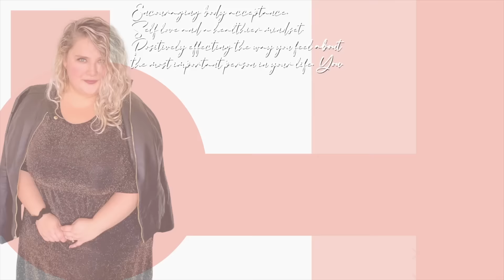MY WORST HAUL YET | SHEIN TRY ON HAUL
You guys, when I say this is my worst haul yet, I mean it. I ordered 500 dollars worth of shein clothes to try on with you all so I will be sharing them across the next couple of weeks. I have to admit, every single piece in this part of the haul was just truly bad lol. I don't really know what happened because typically I have more hits than misses, but alas, I still must deliver the haul 😂  Everything will be linked below and make sure you subscribe so you don't miss next weeks haul!

Always, Jazzy

Like this video? Please consider Buying Me a Coffee - it really does help my channel, everything made from there goes straight into upcoming youtube videos

Measurements:
Bust: 60
Hips: 69
Waist: 54
Height : 5'7